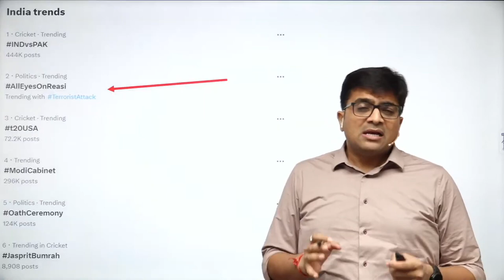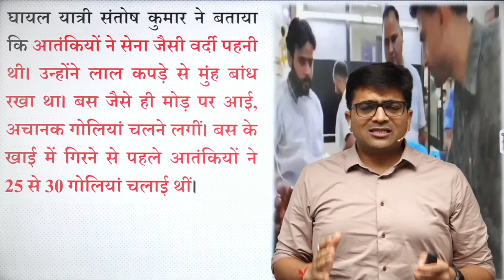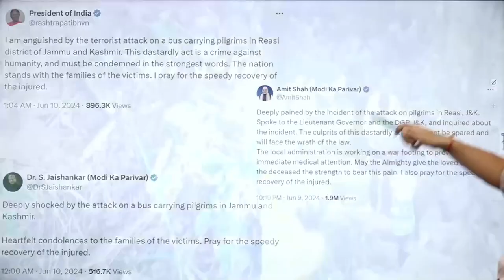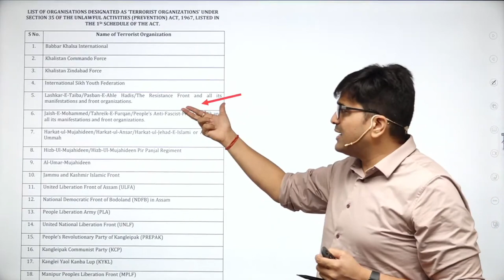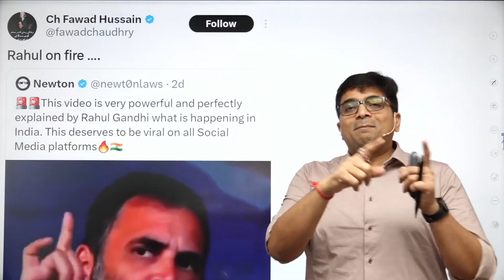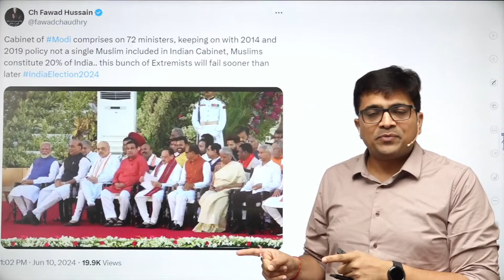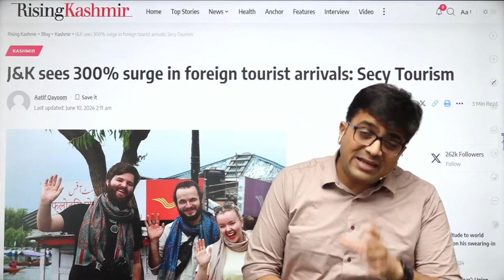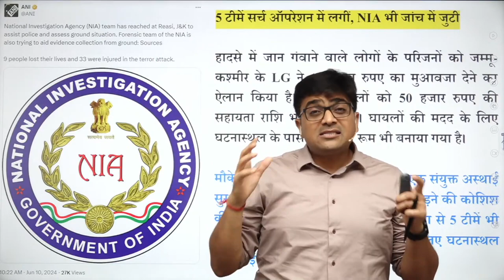बौखलाया पाकिस्तान तीसरी बार मोदी सरकार All Eyes On Reasi by Ankit Avasthi Sir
तीसरी बार मोदी सरकार बौखलाया पाकिस्तान..."All Eyes On Reasi"..by Ankit Avasthi Sir

Follow me (Ankit Kumar Avasthi) on twitter:
  / kaankit